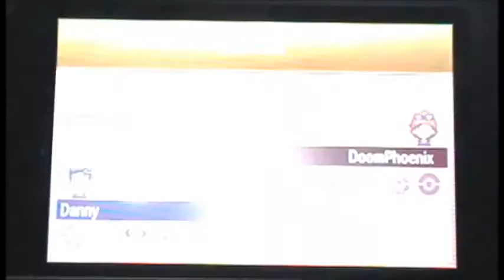Battle Royale of Colleges End Part 1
Part one of the many battles I had during my last semester of college before I graduated.

Battle #1 0:12
This was against a friend of mine named James. A different James then you've seen before. he hasn't appeared anywhere on my channel before this.
My Team: Jolteon, Kingdra, Milotic, Mega Gyarados, Raikou, and Toxicroak
Opponents Team: Raichu, Vivillon, Delphox, Tyrantrum, Mega Blaziken, and Mewtwo

Battle #2 2:31
This battle was against a person at my anime club. He's never been seen in any of my other videos. He's an exceptional battler.
My Team: Ambipom, Absol, Lilligant, Salamence, Aegislash, and Mega Blaziken
Opponents Team: Mamoswine, Aegislash, Goodra, Mega Tyranitar, Tentacruel, and Greninja

Battle #3 6:19
This battle was against another person at my anime club. He's never been seen in any of my other videos as well. His Pokemon focus a LOT on defenses and recovery to an annoying degree.
Opponents Team: Rotom (Wash Forme), Talonflame, Mega Mawile, Reuniclus, Goodra, and Greninja

Battle #4 10:26
This time I'm fighting my friend Matt R. He's been seen in one Pokemon battle before as well as a couple bizarre holidays this year.
Opponents Team: Eelektross, Vaporeon, Porygon2, Mew, Jirachi, and Mega Mawile

Battle #5 13:25
The fifth battle is against my friend Erika. She hasn't appeared in any videos before this one. Her team is for a fan made league where she's a Ghost Type gym leader.
My Team: Sylveon, Vaporeon, Mega Gardevoir, Meloetta, Gourgeist, and Drapion
Opponents Team: Aegislash, Mega Gengar, Mismagius, Chandelure, Gourgeist, and Pangoro

Battle #6 15:31
The sixth battle is against another friend named Matt. This Matt appeared in several bizarre holiday videos last year, but hasn't been seen on the channel recently.
Opponents Team: Kabuto, Charizard, Raichu, Dragonite, Beedrill, and Gengar

Battle #7 18:08
The last opponent for this battle royale is Florence. Florence hasn't appeared on my channel before. This battle, like all the other battles in this video is playing at x2 speed. It's just that we both used a stall team so it took awhile.
My Team: Cofagrigus, Umbreon, Espeon, Mega Banette, Crobat, and Togekiss
Opponents Team: Sableye, Trevenaunt, Slowking, Dragonite, Luxray, and Infernape

1-F-L-O-W-E-R (Kirby Triple Deluxe)
2-Night of Nights (Touhou)
3-Vs. Nega Scott (Scott Pilgrim Vs. The World: The Game)